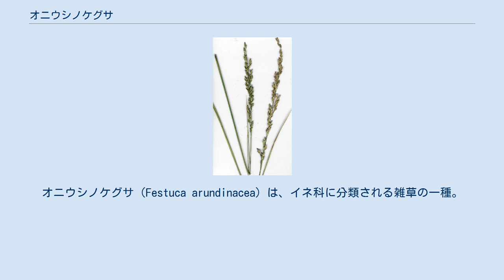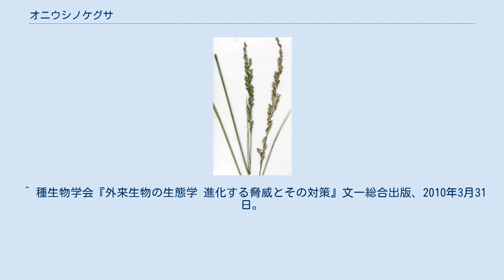オニウシノケグサ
オニウシノケグサ（Festuca arundinacea）は、イネ科に分類される雑草の一種。
ヨーロッパ原産だが、日本にも外来種として広く定着している。
牧草として利用されるときは、英名のトールフェスク（Tall Fescue）で呼ばれることもある。
 ヨーロッパを原産地とする。
 アフリカ、アジア（日本を含む）、オセアニア、南北アメリカに移入分布する。
 0.5-2mほどの高さの多年草。
小穂にある3-10個の小花には、長さ1-4mmの芒が基本的にあるが、脱落している場合もある。
イネ科の近縁種はどれも似たような姿をしており、一般人には同定は難しい。
 生育環境は道端や公園、畑、庭などさまざまで、どこにでもみられる。
 日本で最初に導入されたのは1905年で、1960年代以降からケンタッキー31という品種名で牧草や法面緑化に利用するため導入が拡大した。
今では北海道から沖縄県までの日本全国に定着し、シナダレスズメガヤやホソムギなどの外来牧草と並んで普通にみられる雑草となっている。
 自然度の高い環境に侵入した場合、在来種と競争し駆逐する可能性がある。
また、本種はほかのイネ科雑草と同様に花粉症の原因になる。
 日本生態学会により日本の侵略的外来種ワースト100に選定されている。
また、外来生物法に基づき要注意外来生物に指定されており、法的な規制はないものの、緑化植物としての利用は避けたほうが望ましい。
日本緑化工学会の提言もあって本種の自然への悪影響は認知されるようになってきたが、別の外来植物を代用するだけで根本的な解決になっていないこともある。
 本種以外にもヒロハウシノケグサ、ナギナタガヤ、ハガワリトボシガラといった同属の近縁種が外来種として日本国内に定着している。
 ^ a b c d 多紀保彦（監修） 財団法人自然環境研究センター（編著）『決定版 日本の外来生物』平凡社、2008年4月21日。
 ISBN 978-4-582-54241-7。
 ^ a b c オニウシノケグサ　国立環境研究所 侵入生物DB ^ 村上興正・鷲谷いづみ（監修） 日本生態学会（編著）『外来種ハンドブック』地人書館、2002年9月30日。
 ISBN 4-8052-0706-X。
 ^ 種生物学会『外来生物の生態学 進化する脅威とその対策』文一総合出版、2010年3月31日。
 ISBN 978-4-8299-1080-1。